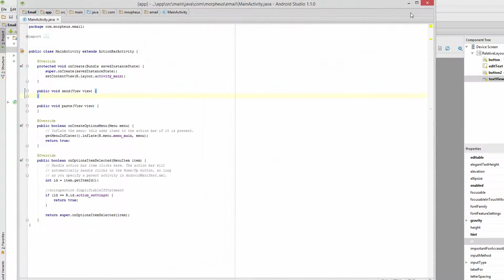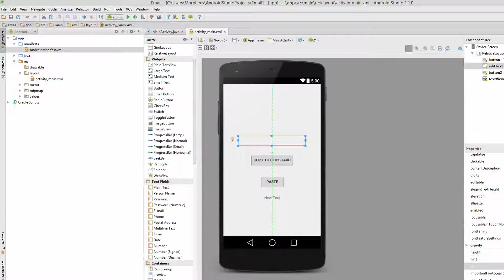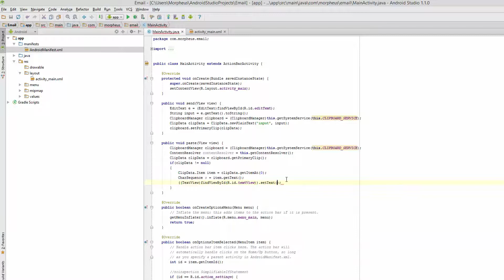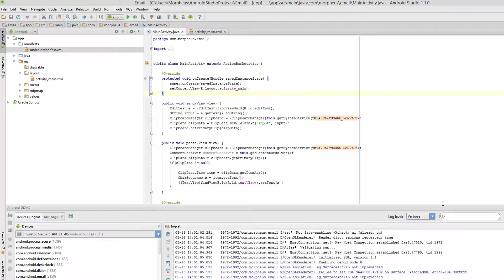Android #33 - Arbeiten mit der Zwischenablage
In diesem Tutorial zeige ich euch, wie man in Android die Zwischenablage (engl. Clipboard) benutzt.